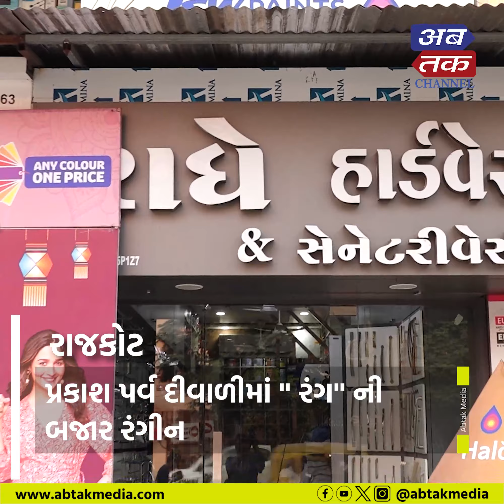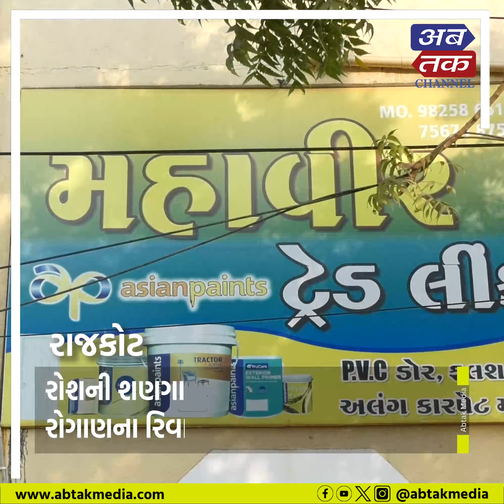પ્રકાશ પર્વ દીવાળીમાં '' રંગ'' ની બજાર રંગીન